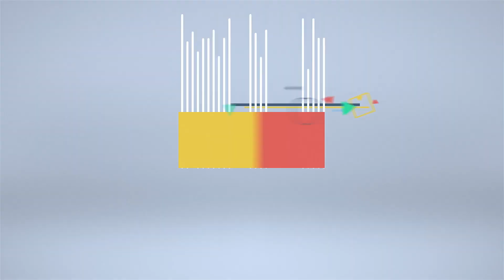Finding Indian Food in Cappadocia? - Turkey Vlog 6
When food is the priority, yes you go and search for the right kind of it!